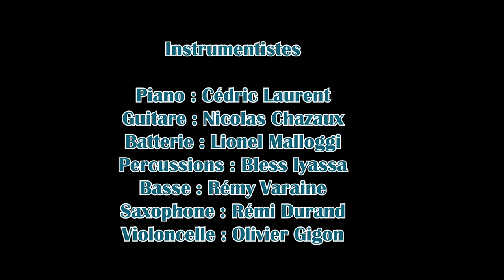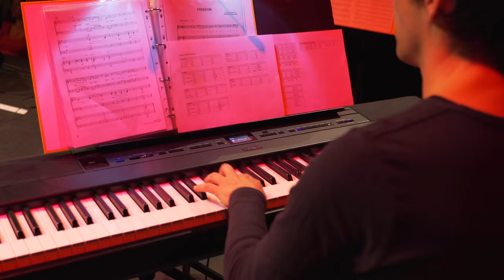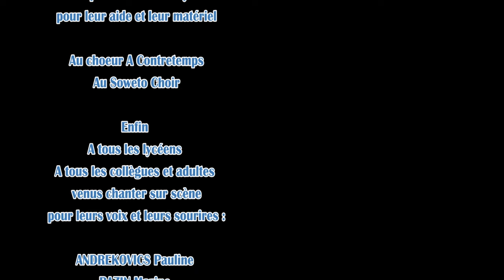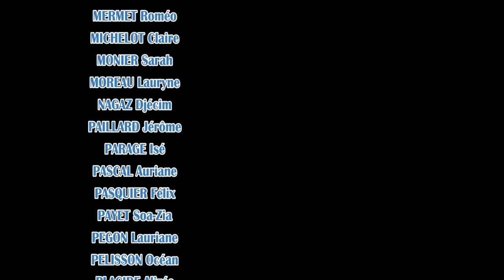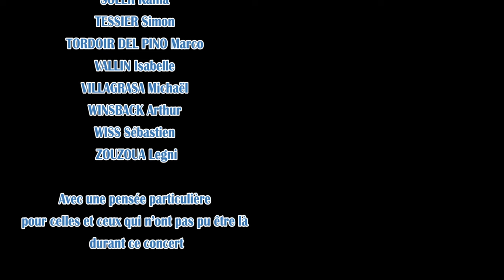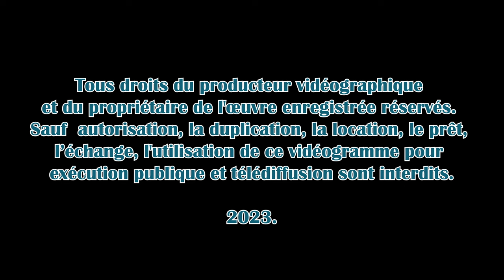Stand Up - Le film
Concert Stand Up
Un concert des choeurs du Lycée Aragon-Picasso de Givors (Rhône - France)

Enregistrements le 25 mai 2023 - Sémaphore à Irigny

Mixage et mastering : JB André et les Studios de la Ruche

Captation - Montage vidéo - Etalonnage : Jonas Lathuilière et Antoine Chalas

Instrumentistes :
Piano : Cédric Laurent
Guitare : Nicolas Chazaux
Batterie : Lionel Malloggi
Percussions : Bless Iyassa
Basse : Rémy Varaine
Saxophones : Rémi Durand
Violoncelle : Olivier Gigon

Direction : Pierre Gobert

Œuvres musicales

Freedom
Gospel traditionnel / Arrangements : Soweto Choir

I See Fire
Auteur / Compositeur : Ed Sheeran

Fix You
Auteur / Compositeur : Coldplay / Arrangements : Pierre Gobert

Auteur / Compositeur : John Debney / Joseph Trapan / Arrangements : Lucie Goutailler

Hey Jude
Auteur / Compositeur : Beatles / Arrangements : Lucie Goutailler

Freedom
Auteur / Compositeur : Pharell Williams / Arrangements : Pierre Gobert

Soulman
Auteur / Compositeur : Ben l’Oncle Soul

L’Hiver (Extrait des Quatre Saisons de Buenos Aires)
Auteur / Compositeur : Astor Piazzolla

Imagine
Auteur / Compositeur : Beatles / Arrangements : Christian Jusselme

Auteur / Compositeur : Amy Winehouse / Mark Ronson / Arrangements : Pierre Gobert

Blues mineur
Improvisation et solos

Smile
Auteur / Compositeur : Kirk Franklin

Baba Yetu
Auteur / Compositeur : Christopher Tin / Arrangements : Pierre Gobert

Stand Up
Auteur / Compositeur : Cynthia Erivo / Arrangements : Pierre Gobert

0:00 Bande annonce
1:42 Freedom
6:59 I see fire
12:00 Fix you
17:17 From now on
22:03 Hey Jude
28:02 Freedom
31:21 Soulman
34:43 L’hiver
41:06 Imagine
45:13 Back to Black
49:41 Blues mineur
58:00 Smile
1:03:54 Baba Yetu
1:08:40 Stand Up
1:14:36 Générique